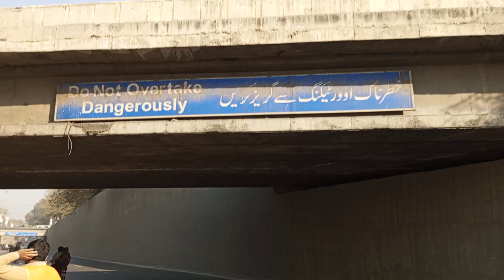نواز بھائی کام سمجھا رہے ہیں لیبر کو